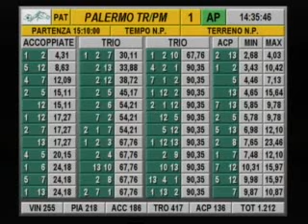PROVA DI QUALIFICA del 11 GIUGNO 2015 Mt.1620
N.1 UNICOM  V. Lo Giudice  Scud. ZAFFUTO ALFONSO
N.2 ULTRASONIC FONT   D. Zanca   Scud. CHIFARI ANTONINO